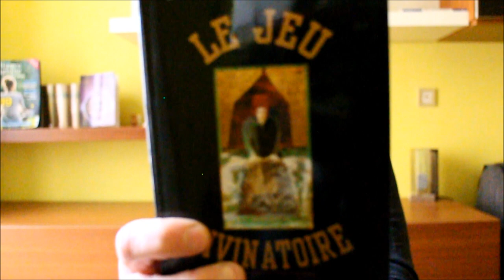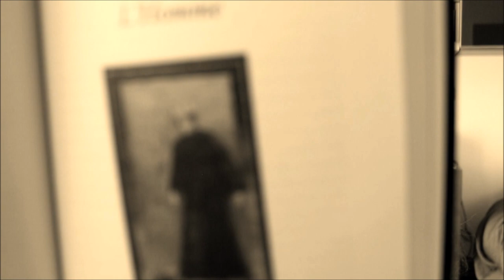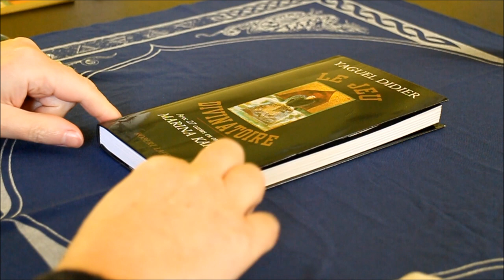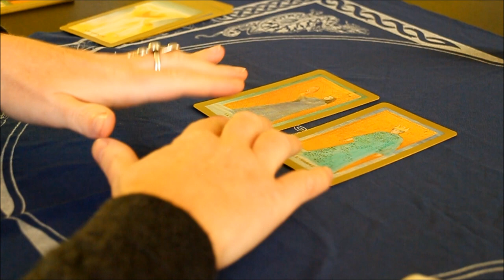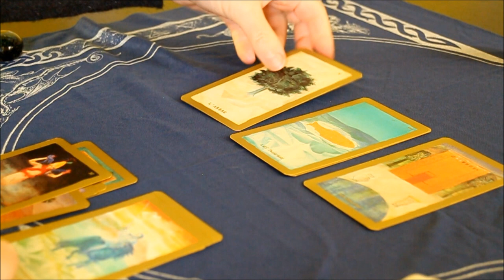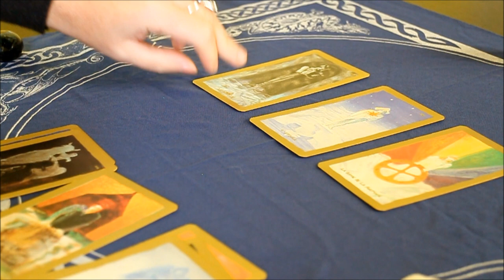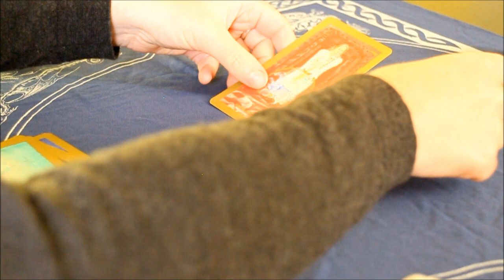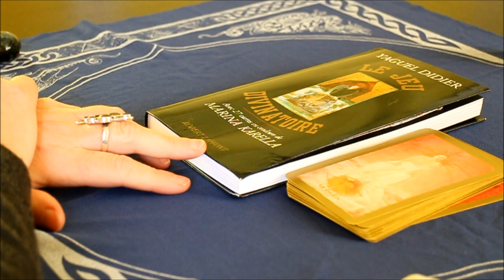Jeu divinatoire de Yaguel Didier, le livre et le jeu.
Un jeu divinatoire très personnel de Yaguel Didier et illustré par Marina Karella. Principalement divinatoire il se situe à la frontière entre le Tarot de Marseille et le Petit Lenormand.

Vous le trouverez sur les sites de vente internet. Voici le lien sur le site de l'artiste. 👇👇👇

🦉 Retrouvez-moi sur coraliamira.com 🦉 Consultations et cours.